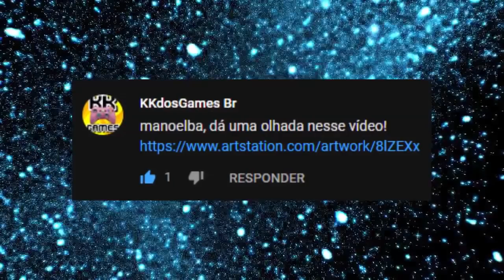O NOVO MOTOR GRÁFICO DO PES 2022 É INCRÍVEL! VEJAM AS IMAGENS!